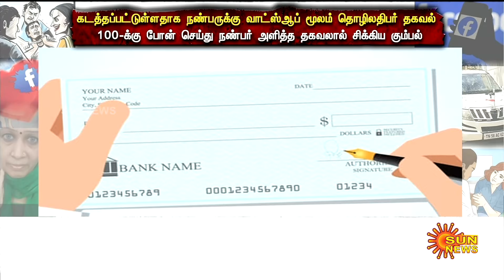Pachaikili Muthucharam படம் பாணியில் நடந்த சம்பவம்! அதிரடி காட்டிய போலீஸ்.. நடந்தது என்ன? | Sun News